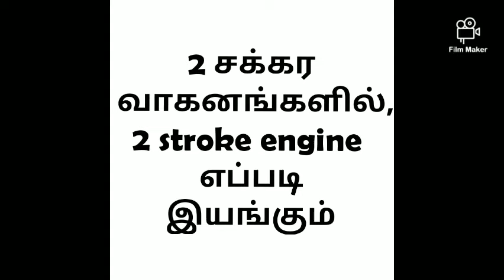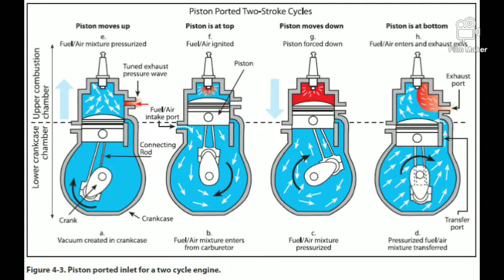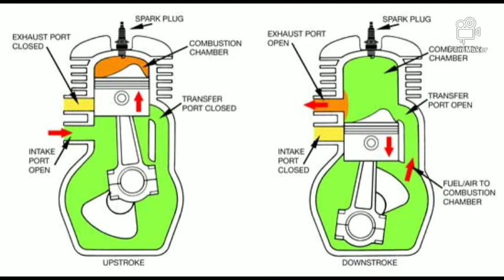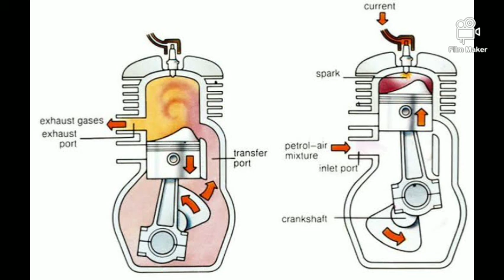2 stroke engine எப்படி வேலை செய்யும்? Working principle of 2 stroke engine in Tamil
2 சக்கர வாகனத்தை எப்படி ஓட்டுவது என்பது பொதுவாக அனைவருக்கும் தெரியும் , ஆனால் வாகனத்தை நகர்த்த அல்லது ஓட வைக்க கூடிய சக்தி எப்படி கிடைக்கும் என்று தெரிந்துகொள்ள இதை பாருங்கள். 2 stroke 4 stroke என்று 2 வகை engine உள்ளது, அதில் முதலில் 2 stroke engine பற்றி தெரிந்துகொண்டால் மட்டுமே நம்மால் 4 stroke என்பது என்ன என்று தெரிந்து கொள்ள முடியும்.
2 stroke engine crankshaft, piston, connecting rod, sparkplug, inlet exhaust மற்றும் transfer port உள்ளடக்கிய ஒரு தொகுப்பு.
இதில் crankshaft 1 முழு சுழற்சி அல்லது 360 degree சுழலும் போது power கிடைக்கிறது அல்லது piston மேலும் கீழும் 2 முறை பயணிக்கும் போது போது power கிடைக்கும், இது தான் 2 stroke. இதில் petrol மற்றும் காற்று இரண்டும் கலந்து inlet port வழியாக engine crankshaft பகுதிக்குள் சென்று, pistஒன் கீழ் நோக்கி நகரும் பொழுது ஓர் அளவுக்கு அழுத்தும் அடைய பெற்று, பிறகு transfer port வழியாக piston மேல் பகுதிக்கு செல்லும், இதை combustion chamber என்று சொல்லுவார்கள் இந்த இடத்தில் தான் பெட்ரோல் மற்றும் காற்று piston மேல் நகர்வில் அழுத்தம் அடைய பெற்று sparkplug மூலம் பற்றி எரிந்து சக்தியை கொடுக்கிறது